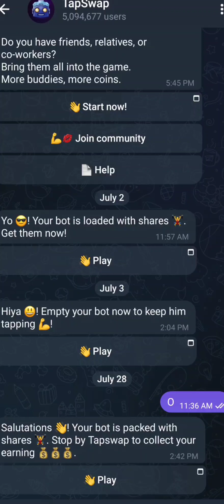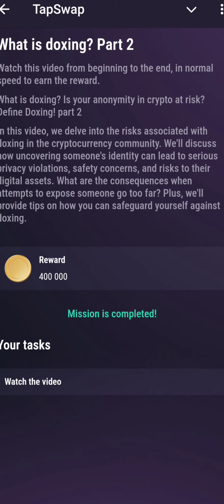Make Your First $100,000 Tapswap code |Top 2 Skills to Make Your First $100,000 Tapswap (1st video)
tapswap code
tapswap
tapswap 14 & 15 august video code
tapswap
tapswap code
crypto
tapswap withdrawal
crypto news
tapswap mining
tapswap update
tapswap code
tapswap education